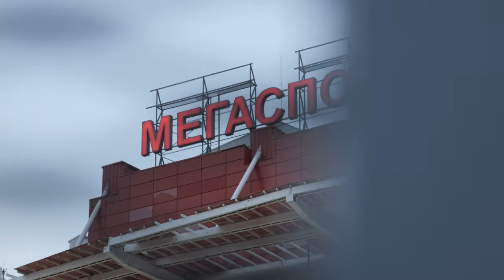CSKAVlog: ЦСКА vs. "Локо": Нешуточный день